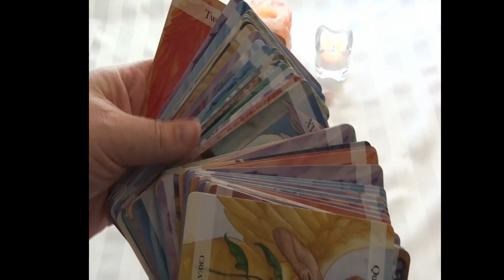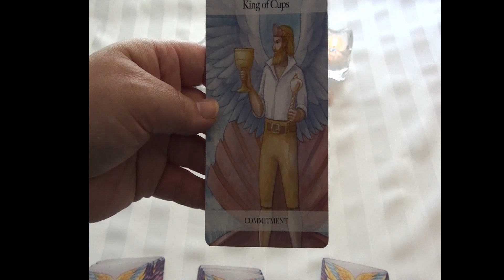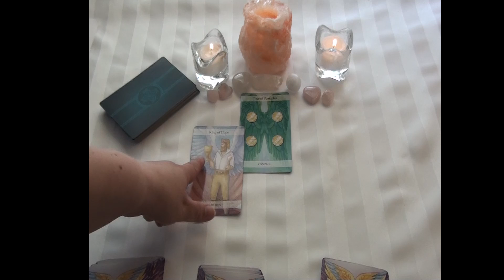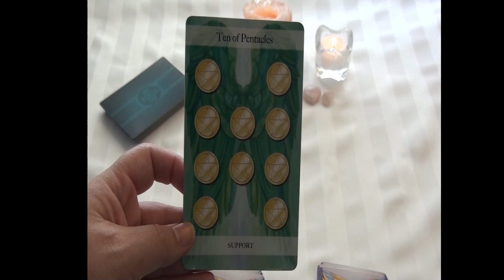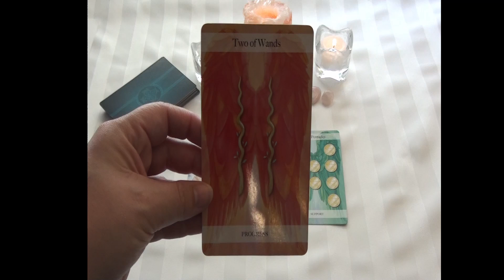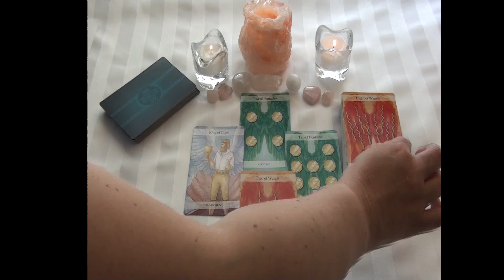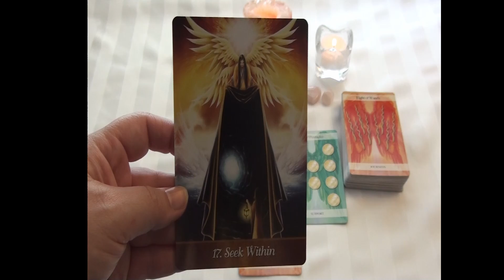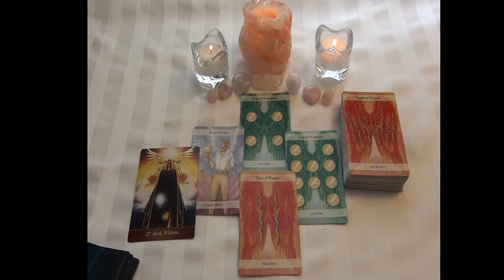Gemini Angel Reading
In this reading we are going to explore the messages that the Angels have for you and what guidance they are offering my Gemini friends.

The Oracle Deck:
The Angel Inspiration Deck